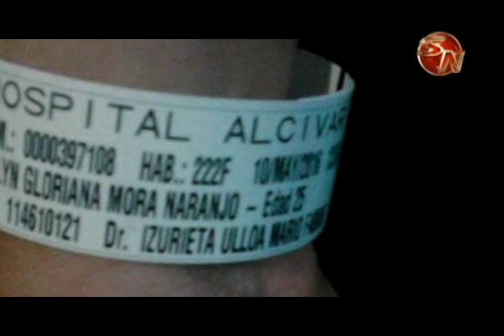ZAILYN MORA TENDRA QUE RECUPERARSE DURANTE UN MES ANTES DE LA SEGUNDA OPERAXION EN ECUADOR